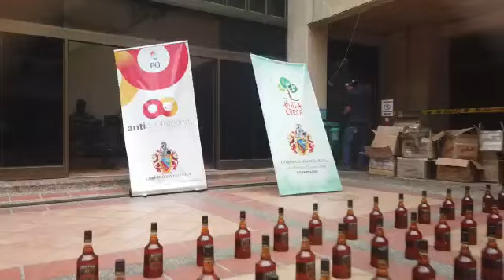¡Ojo! Con el licor que consume en navidad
El equipo de Fiscalización de Rentas del Huila incautó 400 botellas de licor avaluadas en $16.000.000  en Pitalito y Neiva.